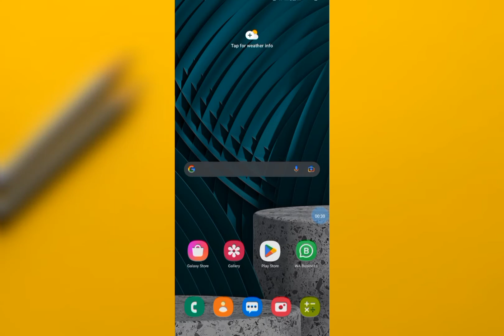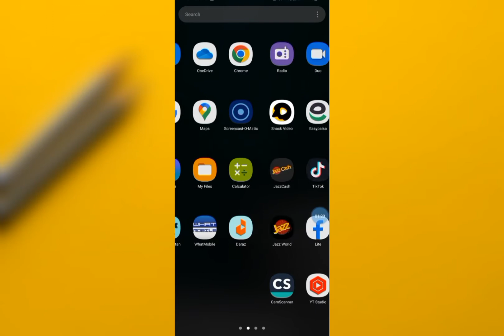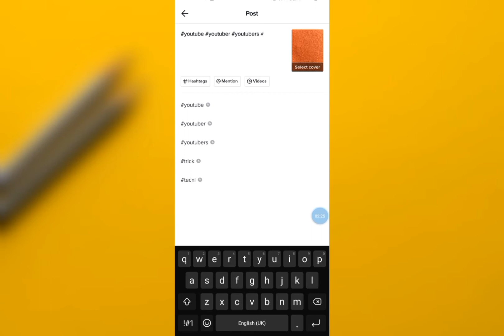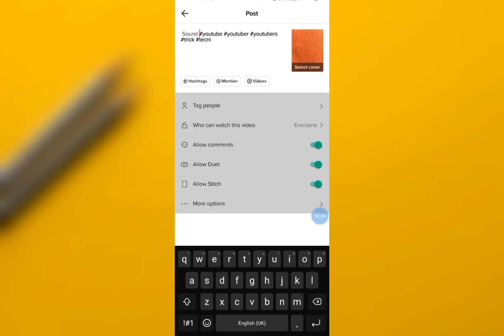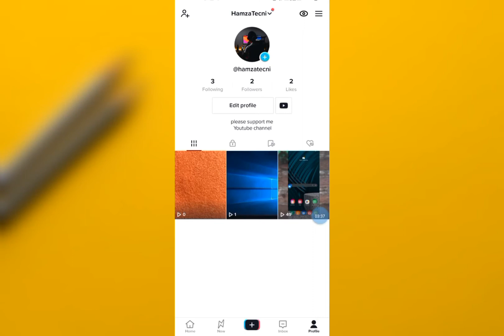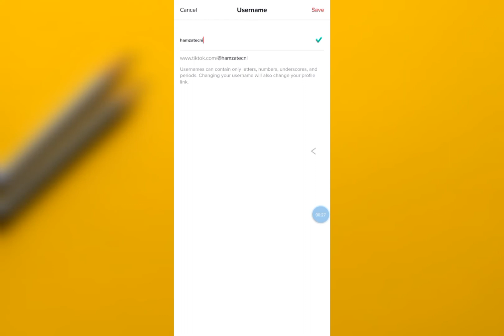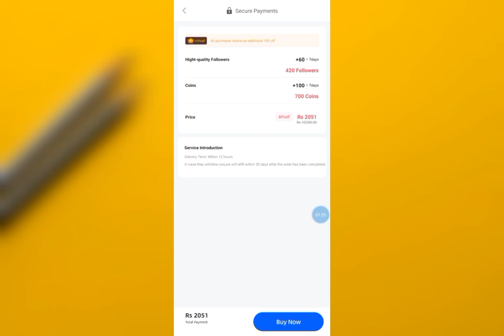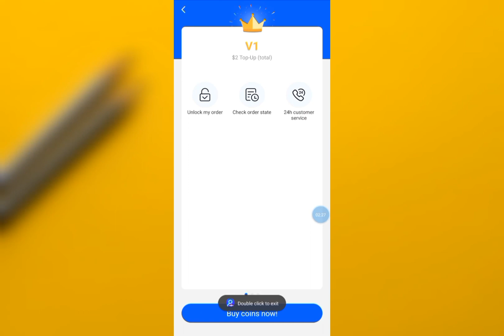TikTok Video Viral Kaise Kare || How To Viral Tiktok Videos New Tiktok Account Par Video Viral Kaise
How to Viral Video on Tiktok Real Trick | TikTok Ki Video Viral Karne ka Tarika 2022
How to get tiktok followers | tiktok followers kaise badhaye | Tiktok followers trick
Tiktok Par Famous hone Ka Asan Tarika|3 Secret Setting|How To Video Viral on Tiktok | Earn Money
Tiktok Video Viral with Vpn | New Trick 2021| Tiktok Video Foryou
Best Settings for TikTok To Get Followers Likes & Viral Your Videos 2022
Video viral kaise kare Tiktok | how to get followers on tiktok | how to upload video on Tiktok
😱 अपना कोई भी Shorts Video Viral Kaise Hoga | Youtube Shorts Video Viral Kaise kare | Spreading Gyan
How To Make YouTube Shorts Video 2021| YouTube Shorts Tutorial
How To Go Viral On Tiktok 9 Best Tips & Tricks (2022)
How To Viral Video On TikTok | How To Viral Tiktok Videos | 2022 Mai TikTok Video Viral Kaise Kare
TIKTOK PAR VIDEO VIRAL KAISE KARE | HOW TO VIRAL VIDEO ON TIKTOK 2020 | 2 TRICKS | TIKTOK WORLD
Live Proof🔴 How to viral shorts In 10 Minutes - Shorts viral kaise kare 2022🔥
Trick लगाते ही Video Viral 😲|| How To Viral Short Video On YouTube || Shorts Video Viral Kaise Karen
Video Ruk Jati He To Yt Studio Mein Ye Trick Azmayen - Youtube par views kaise badhaye - yt studio
How To Viral Videos On Tik Tok 5 6 Settings || How To Get Real Likes Followers On Tik Tok | 1000